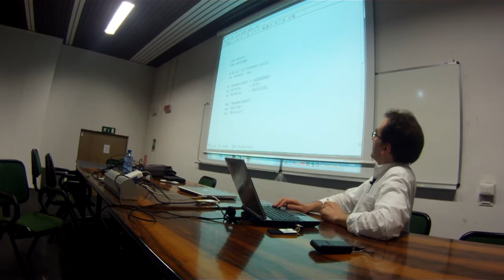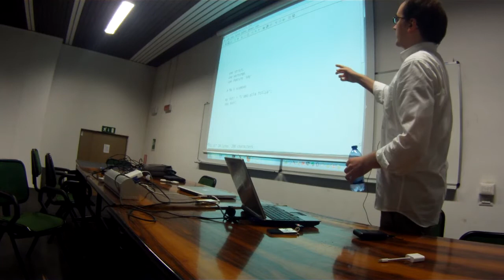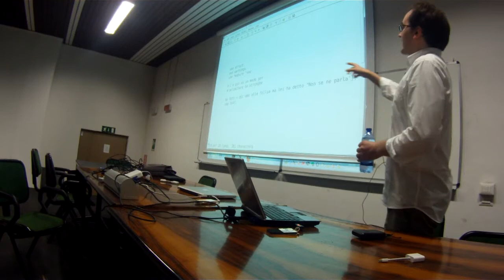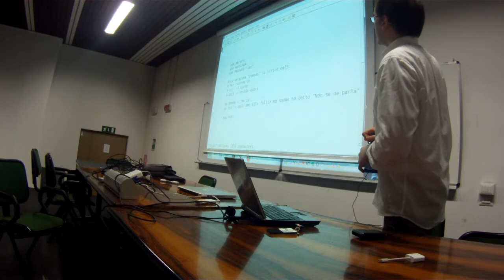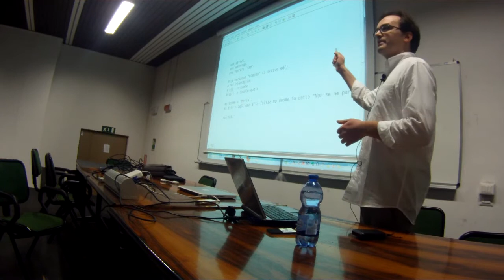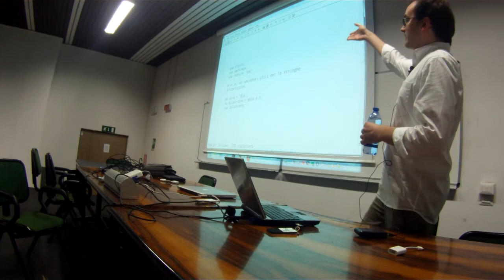Stefano Rodighiero Corso Base di Perl (part 2)